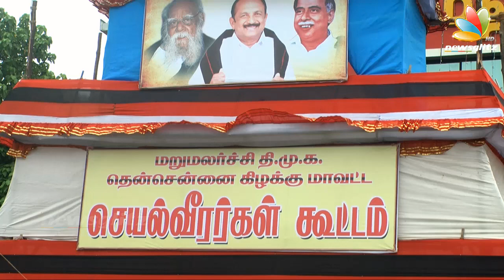Vaikko is Brainwashing party members for Ward councillor elections | Speech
Speaking at the sidelines of party workers’ meeting in Pudukkottai, Vaiko charged that money power played a crucial role in the Assembly election and added that Thanjavur and Aravakurichi segments, where polls were put off due to uncontrollable distribution of cash to voters, were fine examples.